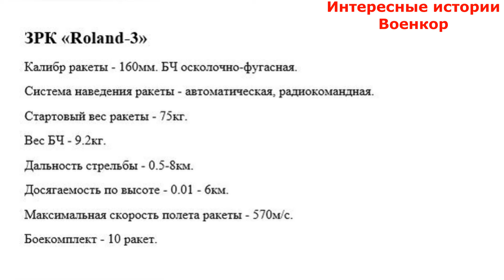Roland. Незаслуженно забытый ЗРК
Уже длительное время военные эксперты задаются вопросом – почему в списках военной помощи для Украины вообще не фигурируют ЗРК Roland модификаций 1,2,3?
В контексте обеспечения украинских городов зенитно-ракетными комплексами ближнего радиуса действия, они могли бы оказаться крайне полезными. Для отражения, как минимум, налётов дронов-камикадзе Shahed-136, как максимум – дозвуковых крылатых ракет. Однозначного ответа до сих пор нет.